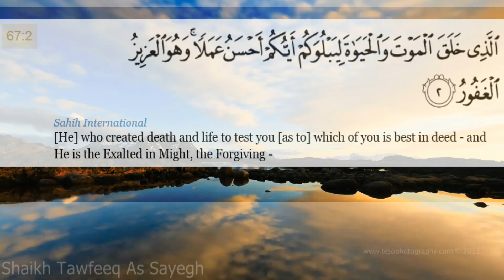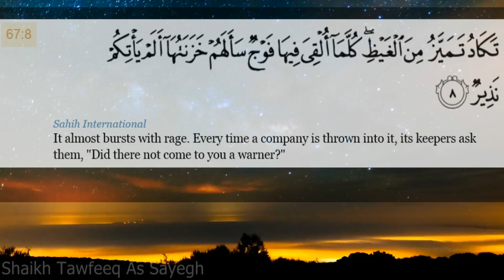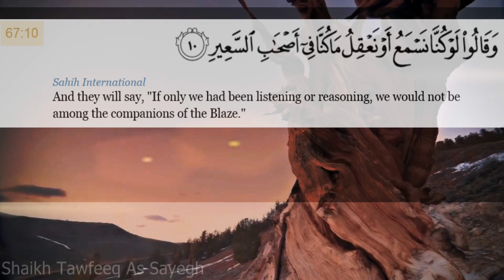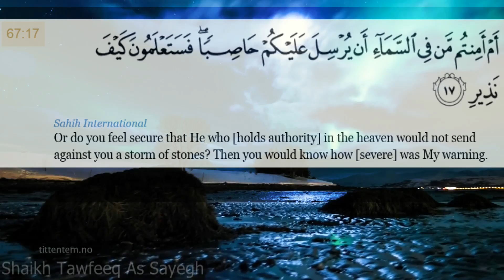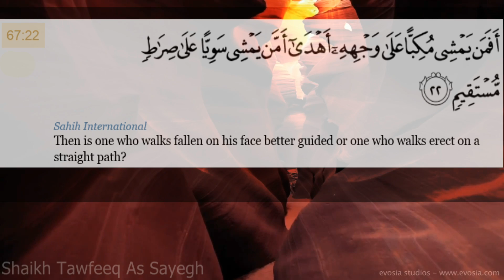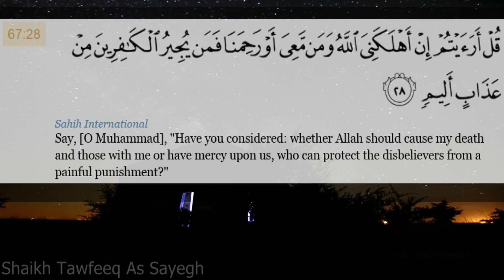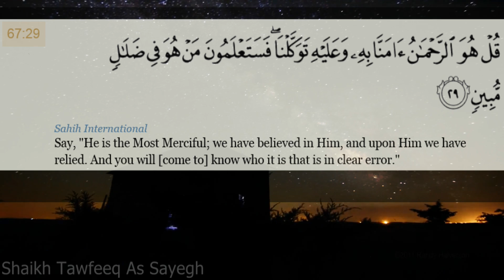Suraht Al Mulk 67 | Shaikh Tawfeeq As Sayegh| spe3dy Production || ᴴᴰ